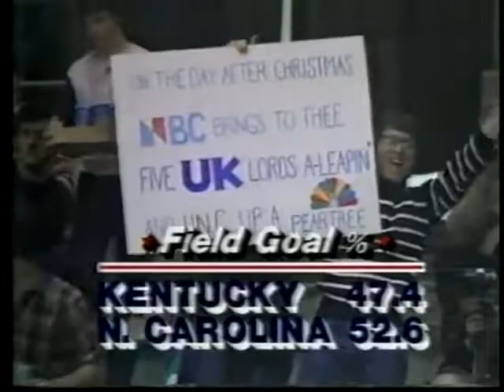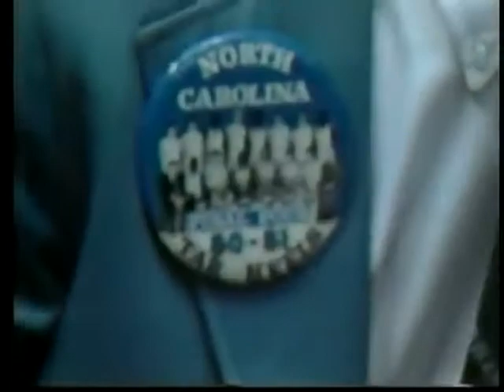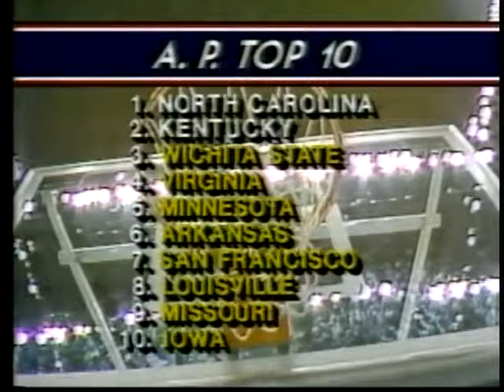1982 #1 North Carolina v. #2 Kentucky